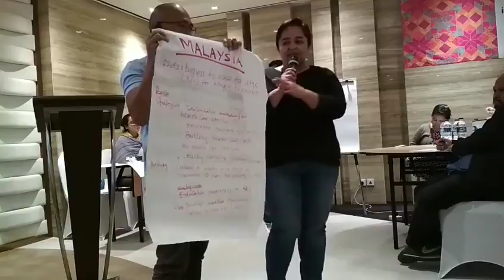Regional Forum Universal Health Coverage: Kondisi di Malaysia